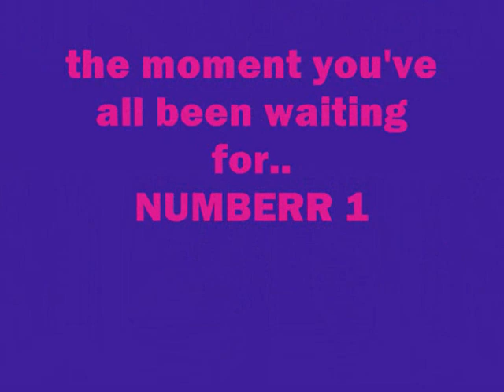Top 10 Michael Jackson SEXIEST Moves.; voted by you.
the results are in took me a week to calculate lOl!. lets see whos numberr 1 (: